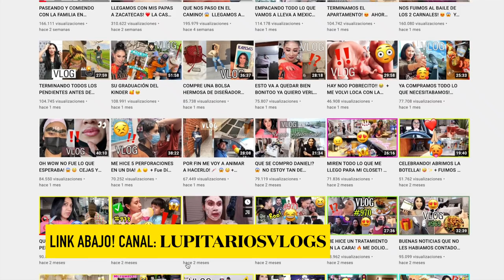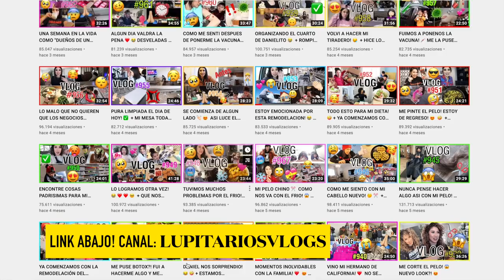ARREGLATE CONMIGO PARA TOMAR FOTOS EN EL RANCHO! 🔥 + MIS TIPS🇲🇽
LINKS A LOS PRODUCTOS USADOS
(AUN ESTOY PONIENDO MAS =) LOS ESTOY BUSCANDO, SI NECESITAN ALGO EN ESPECIAL DIGANME EN LOS COMENTARIOS POR FAVOR PARA BUSCAR. =) )

Ropa
Jeans acampanados

MAQUILLAJE
Primer